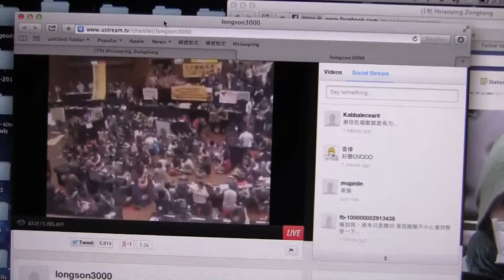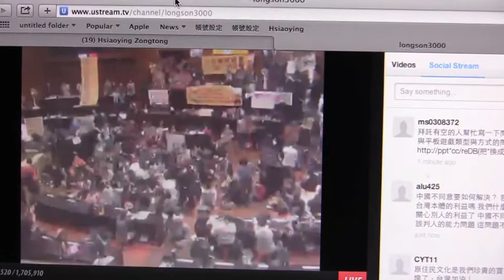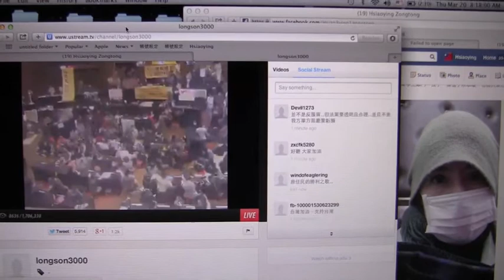♡台灣加油♡外省 (^(00)^)小豬 中間選民 蔡英文 之友會♡2014 03 20 -原住民用歌聲捍衛台灣,捍衛森林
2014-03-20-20:25 左右學生佔領立法院直播現場-A
原住民用歌聲捍衛台灣,捍衛森林. -學生佔領立法院直播現場-b
退回服貿-捍衛民主
♡外省 (^(00)^)小豬 中間選民 蔡英文 之友會♡ -休憩時間
迎向公民台灣♡揮別藍綠糾纏
全力支持小英主席
團結一切進步力量
♡ 徹底改造民進黨
 ♡外省 (^(00)^)小豬 中間選民 蔡英文 之友會♡
分享*喜悅*的 (台灣好) 粉絲專頁 -休憩時間
♡ 台灣公民大團結 ♡自主開創新境界

♡ 希望小英 2016 當台灣總統
民進黨欠蔡英文 ;蔡英文 沒欠民進黨
小英被民進黨綁架連累-中間選民支持度在遞減中

公民1985行動聯盟 加油天下為「公」
 蔡英文 & 台灣加油
♡外省 (^(00)^)小豬 中間選民  蔡英文 之友會休憩中